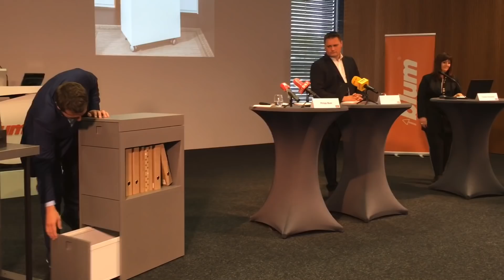Blum bleibt trotz Corona-Krise optimistisch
Trotz der schwierigen Situation ist die Entwicklung bei Blum stabil. Geschäftsführer Philipp Blum im VOL.AT-Gespräch.